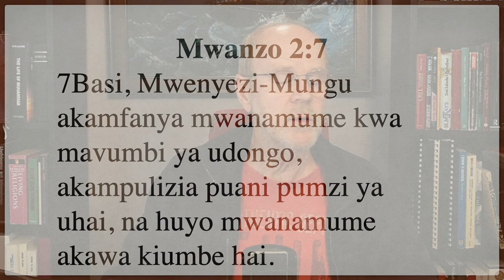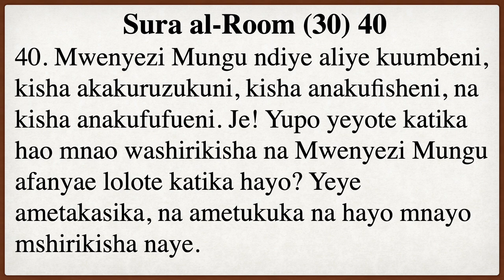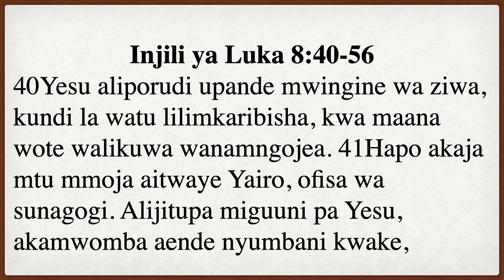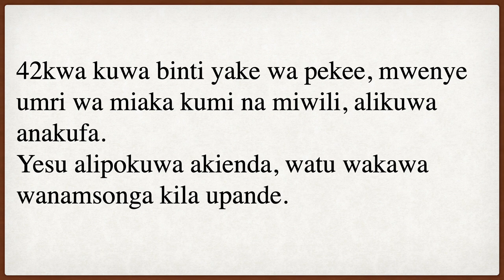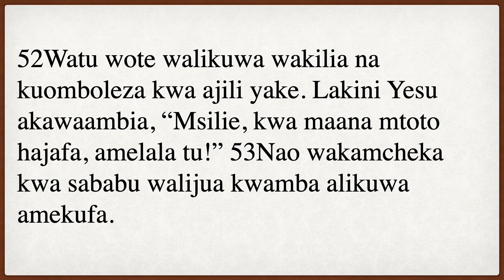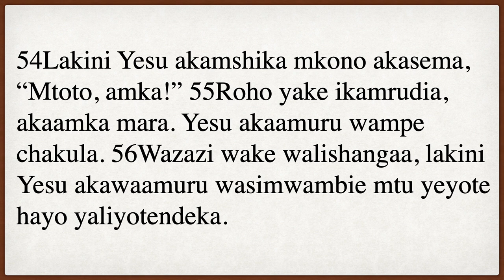Mungu tu anatoa uhai HD 1080p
Hapo nadhani Wakristo na Waislamu tunakubaliana.
Yobu 33:4, Mwa 1:26, 2:7
Q al-Hajj (22) 66, al-Room (30) 40

Andiko ya leo ni;
Luka 8:40-56
Andiko hili pia unaikuta katika Marko 5:21-43 na Mathayo 9:18-26
Andiko yenye tendo hili la kufufua pia unaikuta katika Yohana 11 Yesu anapomfufua Lazaro.

Yesu anamrudishia hyo mtoto roho yake.
Ni Mungu tu aliye na huo uweza
Ni muhimu kuona kwamba Yesu anaamuru roho amrudie
Hamwombi Mungu Baba amponye
Anatumia mamlaka yake kama Mungu moja kwa moja
Anaonyesha kwamba yeye ni Mungu

Injili ni kwa wote
Habari ya Mungu kuja hapa duniani kutuokoa tunaita ndiyo INJILI, na Injii imeletwa kwa watu wote
Haijali kabila, umri, elimu au mambo mengine ni KWA WOTE!
Qurani ni tofauti, kwa kaui yake imelwa kwa watu wachache wa kabila rasmi, angalia video hii ukitaka kujua zaidi.